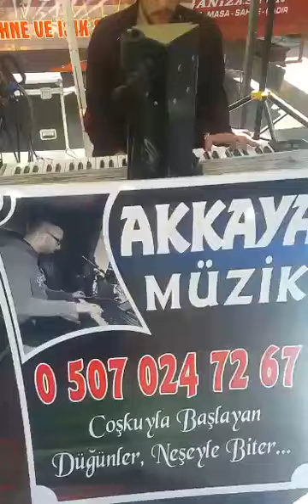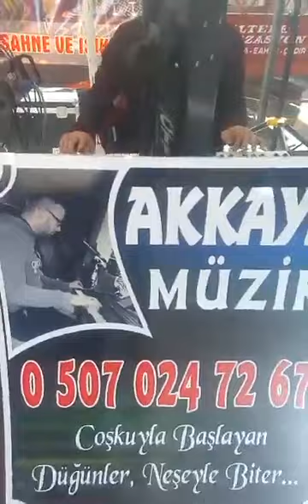HASAN AKKAYA | SEVENLERİN KADERİ İŞTE BÖYLEDİR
Afyonun Youtube Platformu AfyonTube Hoşgeldiniz.
Afyon
Afyontube
Afyonkarahisar
Afyon Oyun Havaları
Ekrem Gülgün
Cümbüş
Kemalokko
Tafatır
Taffatır
Taffatır Burak
Afyon Şivesi
Afyonlu Piyanist
Afyon tanıtım
visit afyon
garahisarlıyın
Hasan Akkaya
Ali Bozkurt